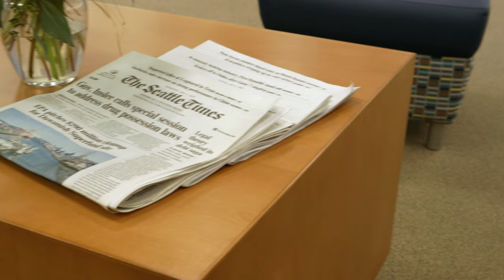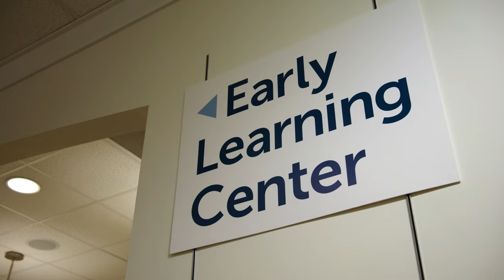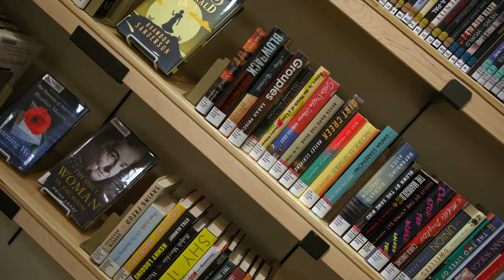Bellingham Public Library Opens New Bellis Fair Branch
Bellingham Public Library Director Rebecca Judd introduces the Library’s new Bellis Fair Branch, now open inside Bellis Fair Mall. This full-service branch opened April 28, 2023, as a two-year pilot. The Bellis Fair Library branch provides space for browsing print collections, including fiction, nonfiction, teen and children’s books, as well as magazines, newspapers, movies, holds pick-up, access to computers and free wifi. It also offers an Early Learning Center with books, and interactive toys for young children.